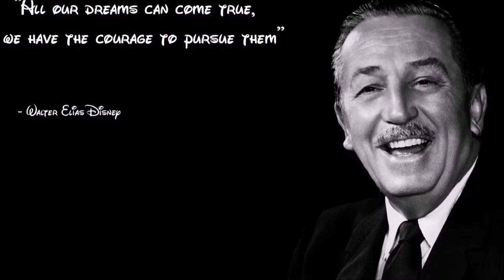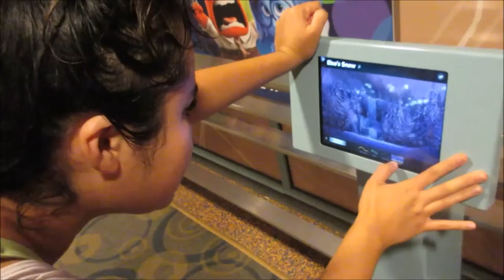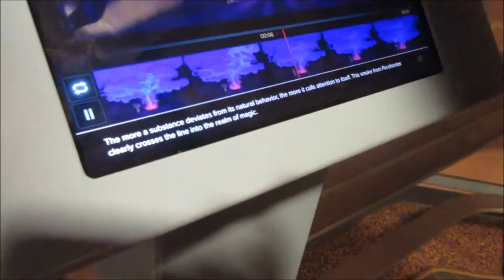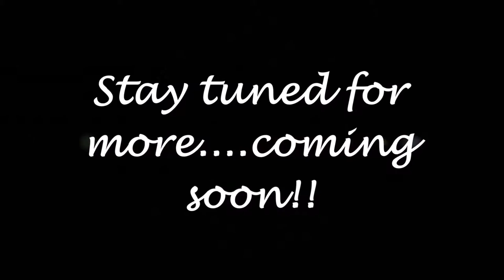Nichol's DCP Vlog 19: FROZEN FUN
Lauren, Celine, and I spent the day at Hollywood Studios before work.